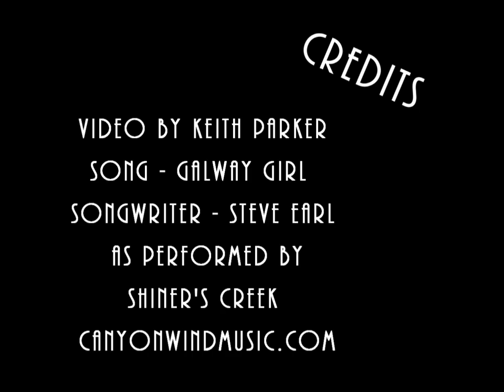Introducing Shiner's Creek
Shiner's Creek the band, performs a variety of different genres including Americana, Acoustic Folk Rock, Blues, Country, Southern Rock, Singer Songwriter compositions with a touch of Bluegrass and even a little Irish Folk music. The music features both acoustic and electric instrumentation. And in place of drums foot percussion is used. There is  fiddle, mandolin, bass, dobro, acoustic and electric guitars. All the instrumentation is mixed together providing an unique sound over an eclectic mix of music. You'll hear songs from foot stomping to folky singer songwriter compositions and everything in between.